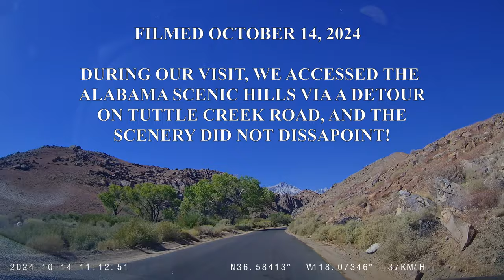ALABAMA HILLS DRIVE - The Detour Route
Drive up to the Alabama Hills Scenic Area, outside Lone Pine, California.
When we visited on October 14, 2024, a detour via Tuttle Creek Road was in effect.  The vistas of the Alabama Hills & Eastern Sierra Nevada Mountains did not disappoint!